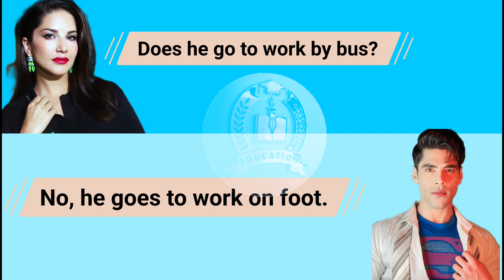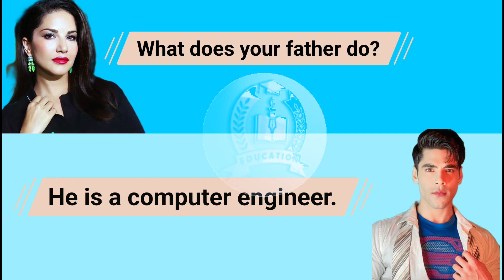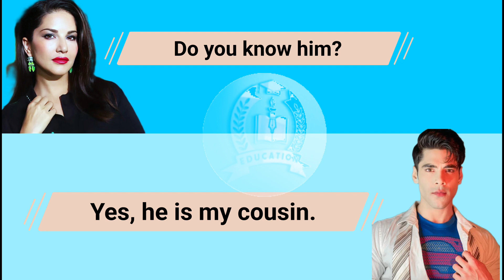✅English speaking practice part english speaking, english conversation practice, ielts preparatio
✅English speaking practice part 1, english speaking, english conversation practice, ielts preparation
English speaking practice part 1 2 3 4, english speaking course, english conversation, ielts speaking test
English speaking practice part english speaking course, english conversation, ielts speaking testEnglish speaking practice conversation part 1, english listening practice, english conversation, listening english conversation